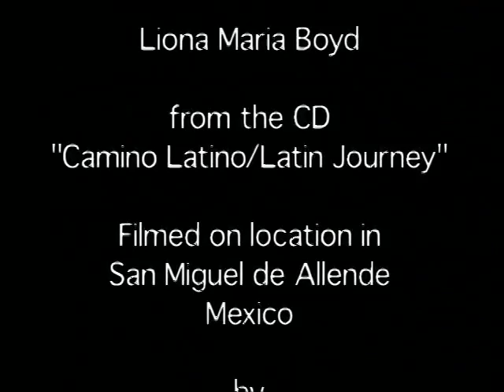Liona Boyd - Parranda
Filmed on location in Mexico.